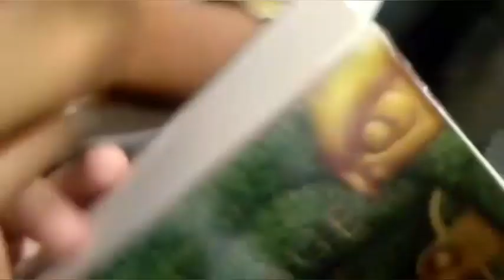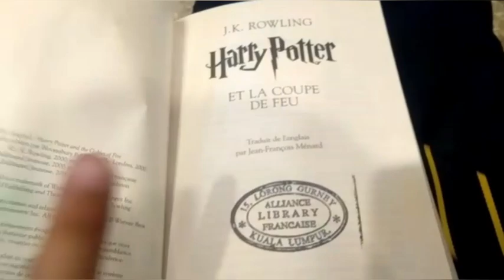French school trip with my best friends